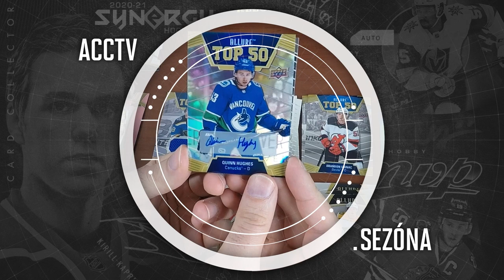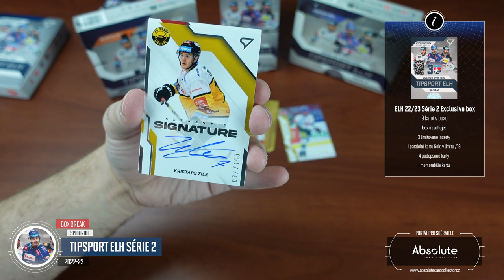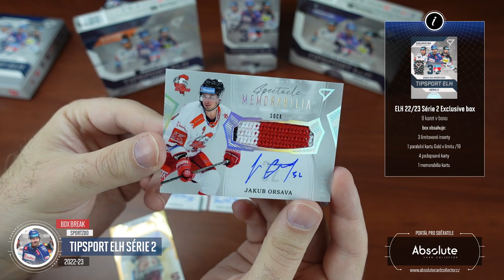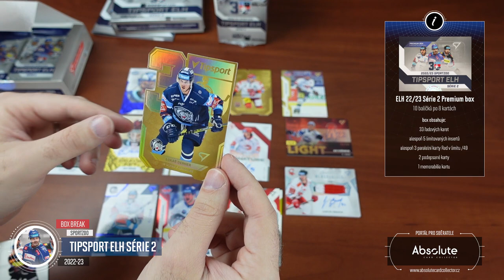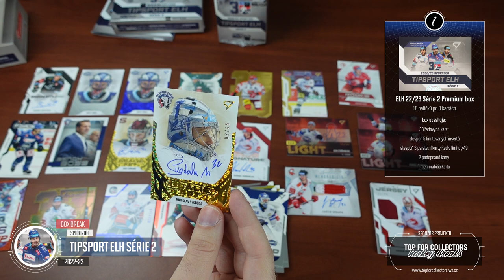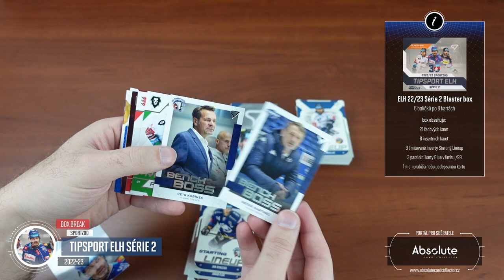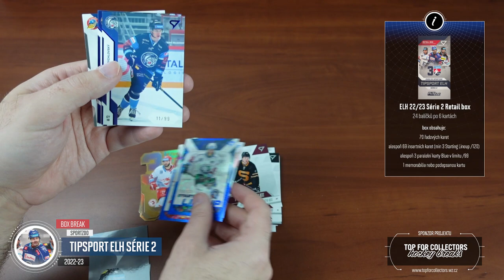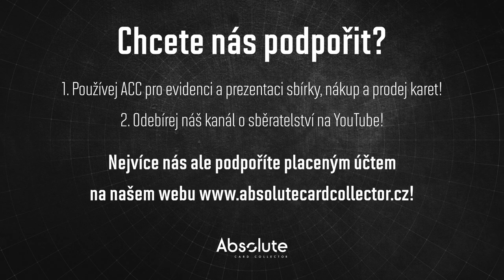ACCTV5.15 - Break SportZoo Tipsport ELH 2022/23 Série 2 - Exclusive, Premium, Blaster a Retail box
Jak už bývá zvykem, otevřeme si extraligové karty. SportZoo přichází s druhou sérií pro tento ročník. Ukážeme si všechny 4 varianty boxu. Malou změnu uděláme v tom, že nebudeme natáčet rozbalování Blasteru a Retailu, ale jen si ukážeme to nejlepší z těchto variant boxů.

Každý měsíc soutěžíme o jeden box! Můžete se účastnit pod jakýmkoliv videem vydaným v daný měsíc. Za každý podmínky splňující komentář pod videi získáte jednu pozici do losování. Tentokrát soutěžíme o box Upper Deck SPx  21/22!

Všechny karty se objeví na našem webu spolu s tímto videem! Lepší karty půjdou do aukcí od 25 Kč a řadové karty budou formou kup teď od 6 Kč. Karty najdete v sekci tržiště! Pro nákup vám stačí FREE účet.

Sponzoři:
SCT -    @sc-tip

Použitá hudba ve videu:

Intro:
ONLAP - Rock Ain't Dead